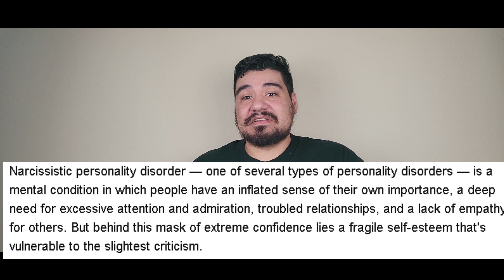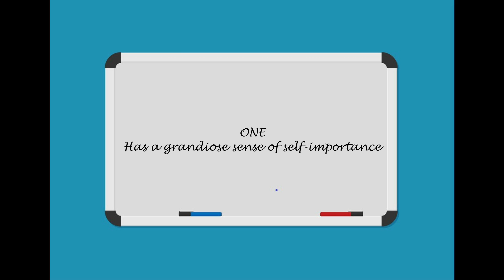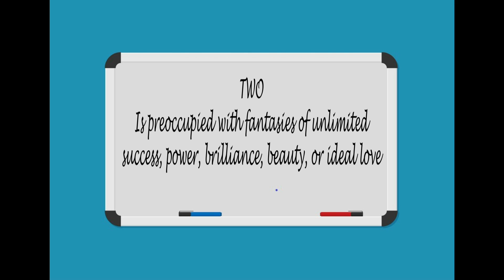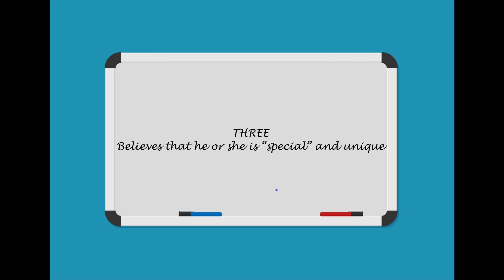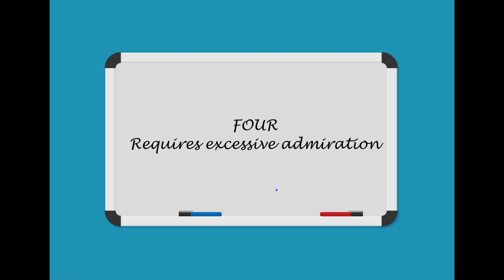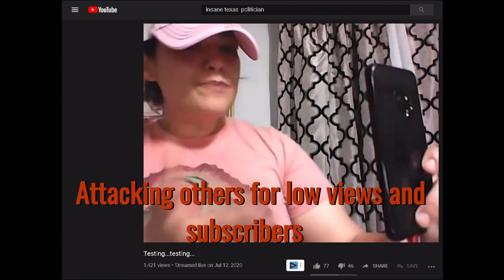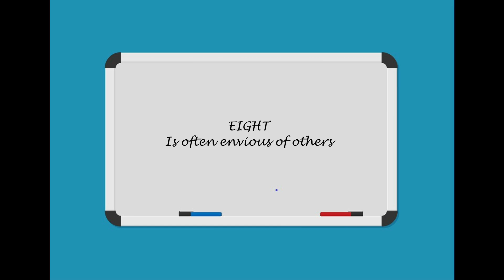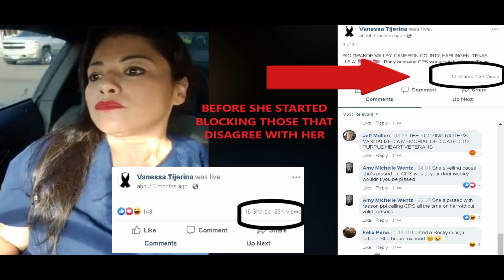Is Vanessa Tijerina a Narcissist?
Is our potential Texas state senator a narcissist? With her court-ordered mental check who knows. Nothing wrong with being a narcissist but like they say, admitting it is the first step.

There are things that need to be checked off in order for the decision to be a narcissist and in my video we will break it down.